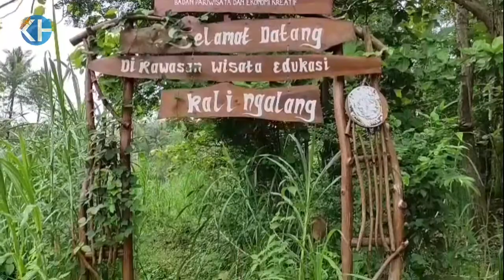Fosil Jejak Membuktikan Bahwa Gunungkidul Masa Lampau Terendam Lautan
Koordinator Georesearch Indonesia, Priharjo Sanyoto mengungkap fenomena Geologi di Kali Ngalang Gedangsari.

Kali Ngalang yang melintasi Kalurahan Ngalang, Kapanewon Gedangsari, Kabupaten Gunungkidul merupakan salah satu dari 13 geosite Global Geopark Gunung Sewu yang berada di Provinsi DIY dan Jawa Tengah.

Terdapat situs geologi di kawasan tersebut. Salah satunya tepat berada di bawah jembatan, di dasar Sungai Ngalang  terdapat ichnofosil: jejak biota laut purba berbentuk menyerupai cacing. Jejak seperti cacing tersebut merupakan bekas aktivitas hewan laut.

Saat musim kemarau, fosil jejak menyerupai cacing nampak dengan jelas. Sedimentasi yang terbentuk layaknya hewan cacing yang berkelok-kelok dan saling tindih. Diameter dan panjangnya bervariasi. Geosite ini merupakan bagian sedimen laut tua formasi Sambipitu.

"Jejak biota laut (seperti pong-pongan) ini menandakan bahwa di sini (Sungai Ngalang) pada masa lampau merupakan lautan dangkal atau pantai. Kedalamannya antara 5 hingga 10 meter,” terang Priharjo.